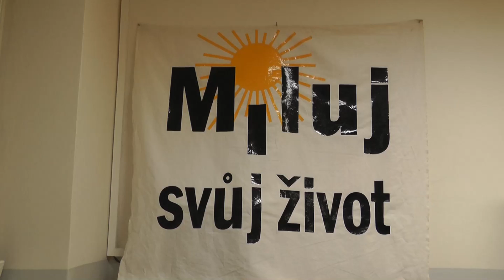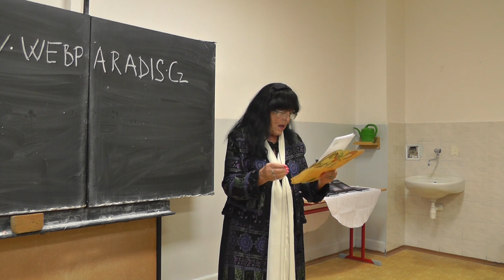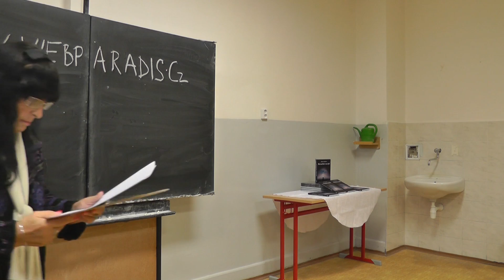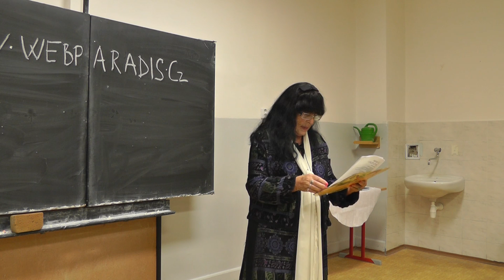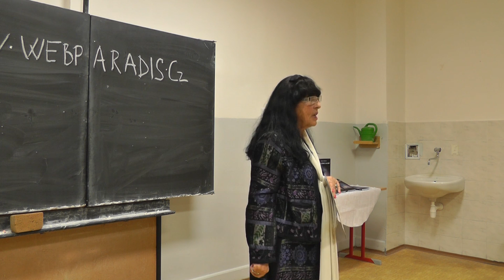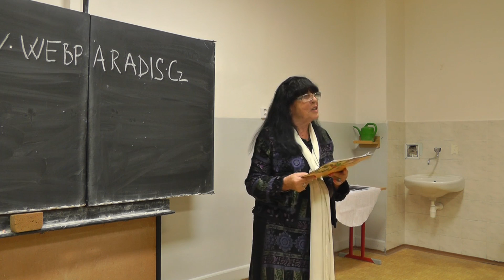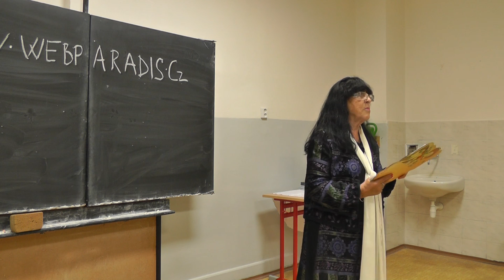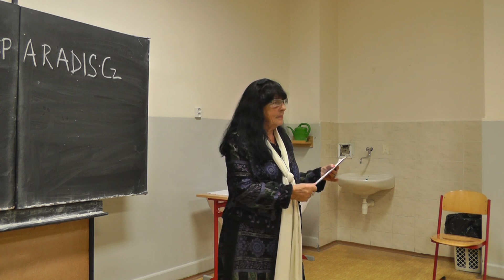Světlo - podstata Bytí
Přednáška Heleny Zelenkové z Miluj Svůj Život 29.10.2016